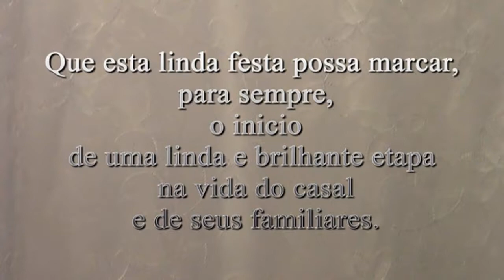FILMAGENS...= Casamento, FESTAS..., E OUTROS . Lecinho VIDEOS Também conversão de fitas-video p) dvd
FILMAGENS...= Casamento, FESTAS..., E OUTROS . Lecinho VIDEOS Também conversão de sua fita-video p) dvd; fitas k7 para cd ; grav. em pen-drives, e etc...